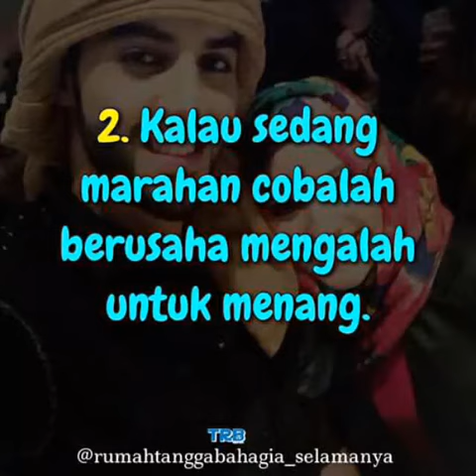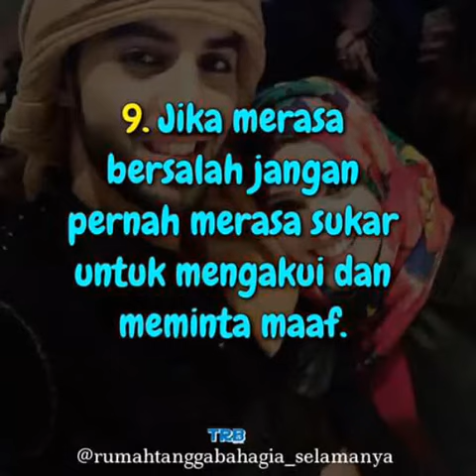Kunci Kebahagiaan Keluarga | masalah dalam keluarga